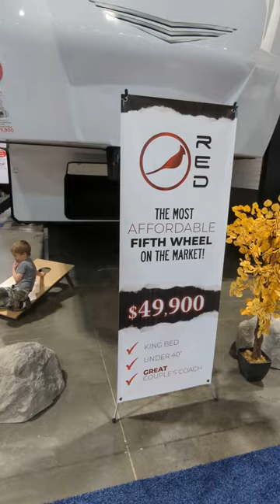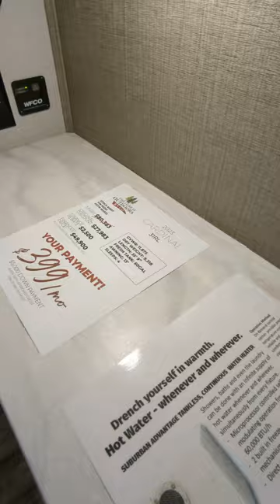2023 RV show (11) Red THE MOST AFFORDABLE FIFTH WHEEL on THE MARKET! $49,900 KING BED✔UNDER 40'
Ez a bemutato magyarul

Ez a lakókocsi dízel pickup-al húzható mint egy F-250 vagy F350

2023 Forest River Cardinal 31RL-RED

BEST Price Per Square Foot!!

31RL-RED

UVW 9318 lbs.

Cargo CC 2557 lbs.

Grey water 38 gal

Black water 38 gal Furnace 35,000 BTU

O

Complete with Tankless hot water, 2 air conditioners, King size bed and washer/dryer prep, large 12v fridge

THE GREAT OUTDOORS RV

Show Price $49,900